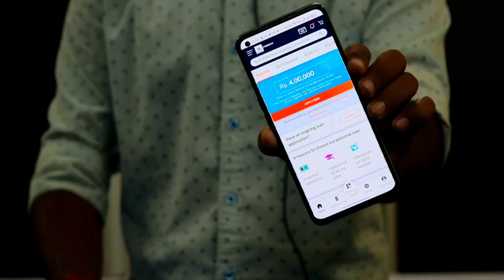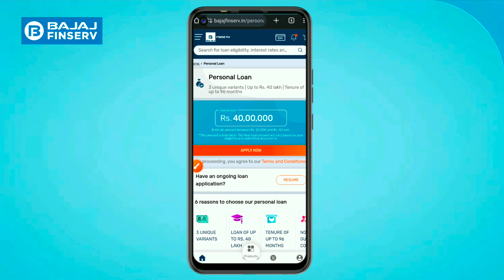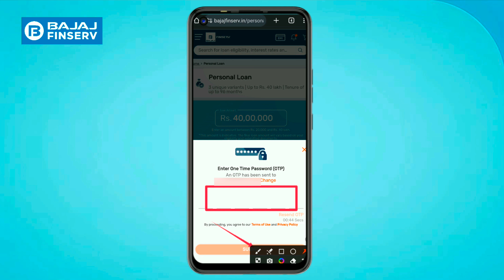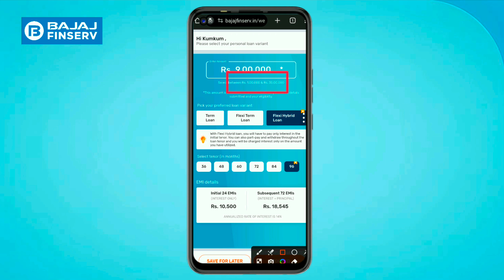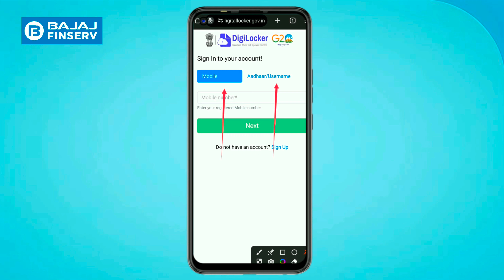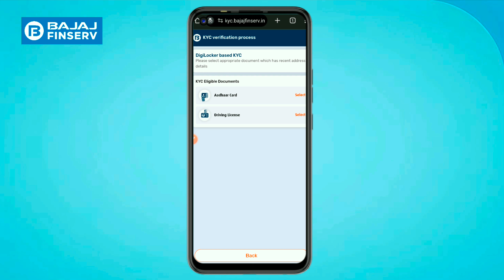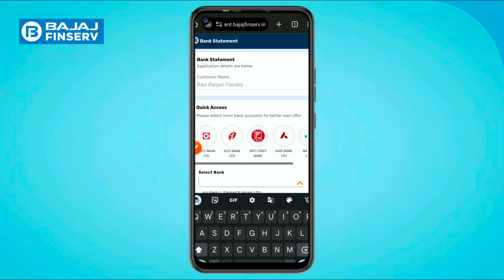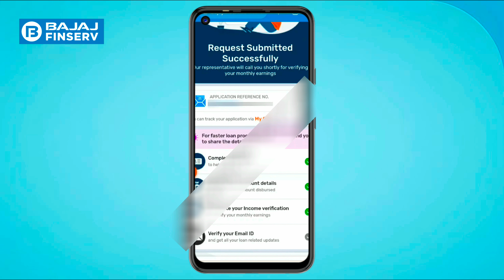Bajaj Finance Personal Loan 2023 | Bajaj Finserv Personal Loan Kise Le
Are you looking for a personal loan? Look no further than Bajaj Finance! With our online application process, you can get a loan from us easily and quickly.

Bajaj Finance offers a variety of personal loan options to meet your needs. We have a variety of loan lengths and products to choose from, so you can find a loan that fits your needs.